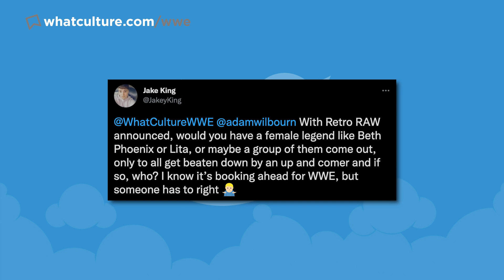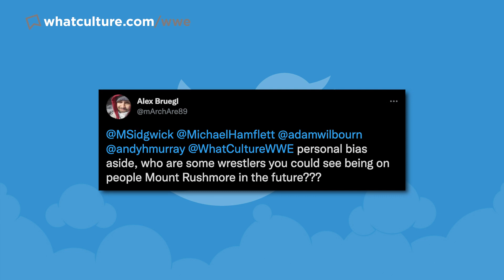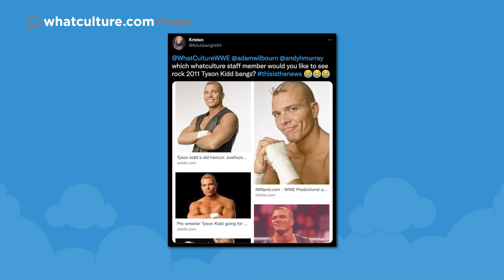ROH Crisis: All Wrestlers Released, Full Reboot In 2022!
In Today's Wrestling News:

0:00 Roundup
00:30 ROH In Crisis
06:07 Bray Wyatt Teases Wrestling Return As WWE Non-Compete Clause Runs Down
09:18 Updated AEW Full Gear 2021 Card After Last Night's Dynamite
10:59 Greg Hamilton Breaks Silence On WWE Release
13:03 Twitter Questions